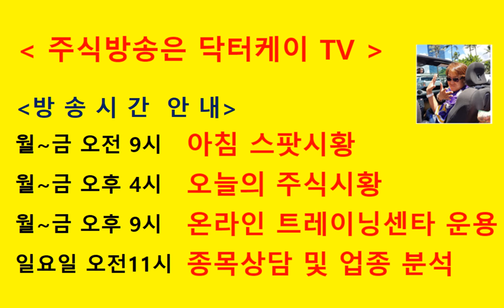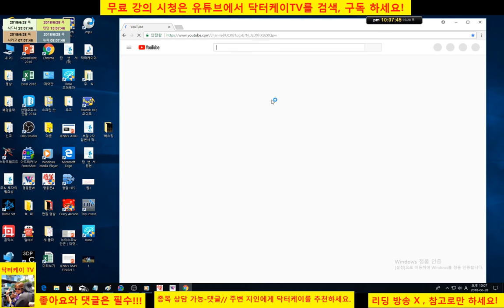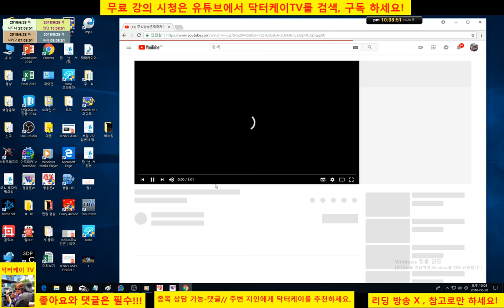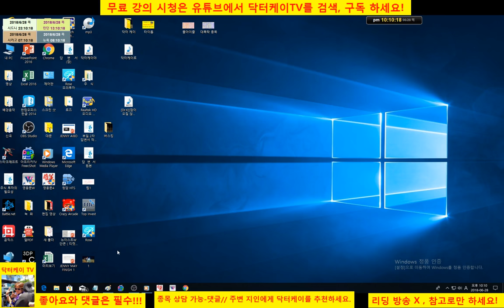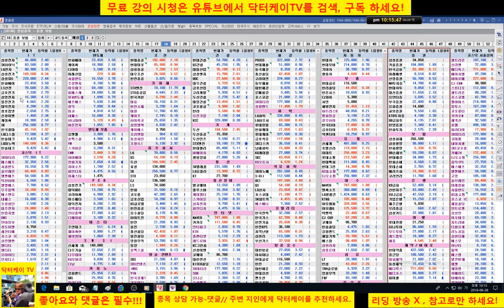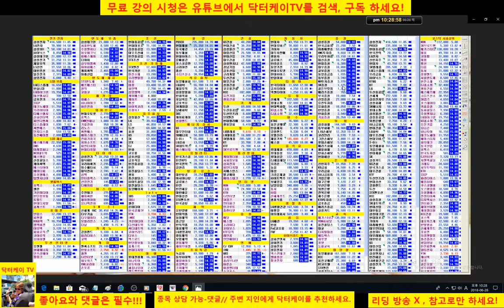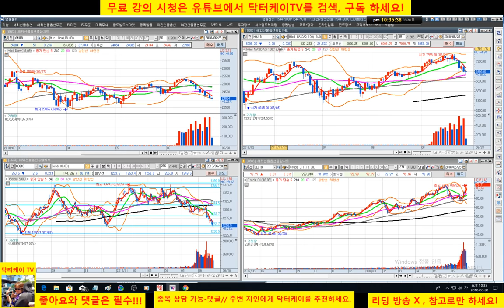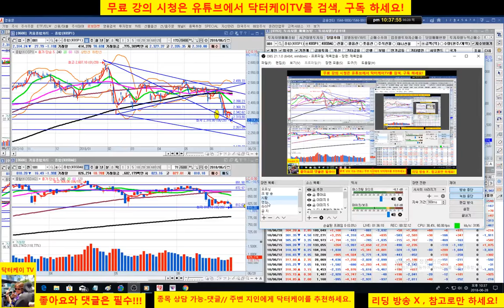= 닥터케이 TV =온라인 주식 트레이닝 센타 2부/180628/포트폴리오 구성과 자금 관리/주식으로 1억만들기/직장인과 주식초보를 위한 주식방송